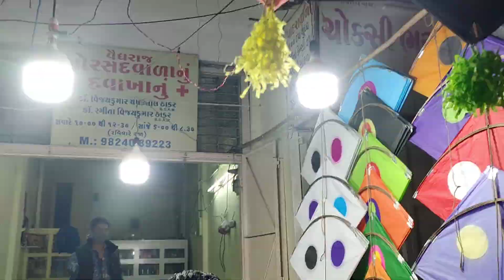Vadodara's Famous Night Kite Market. Harazi Bazaar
Harazi Bazaar , vadodara's famous kite market. heavily rushed with buyers especially for big kites known as "Adda"